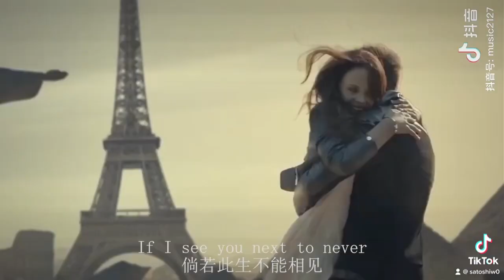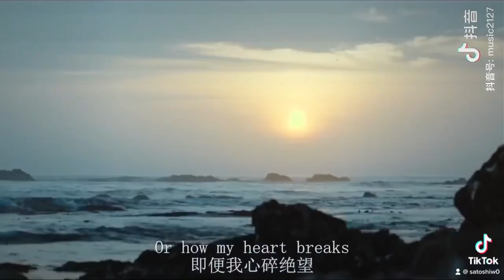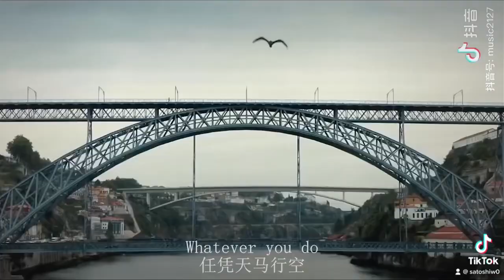Lovely song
My飛佛喪